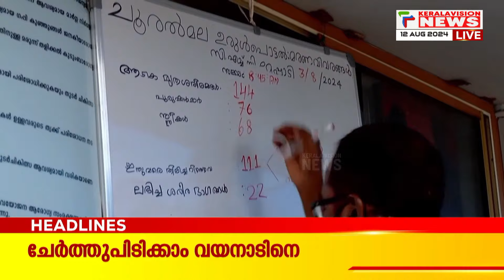വിടാതെ ഹിന്‍ഡന്‍ബര്‍ഗ് | Malayalam News Headlines @ 11 AM | 12/8/2024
About COA